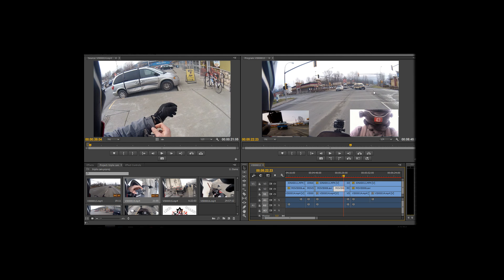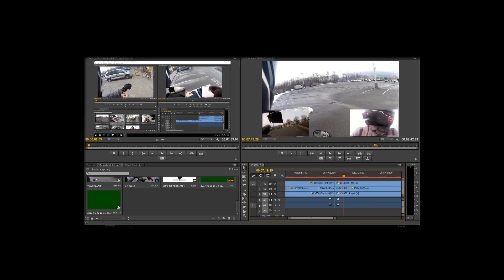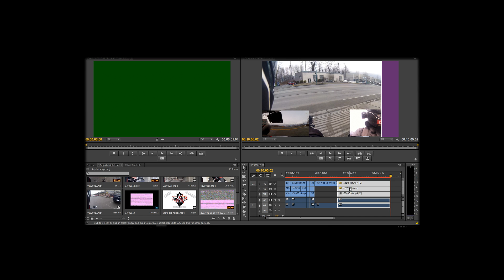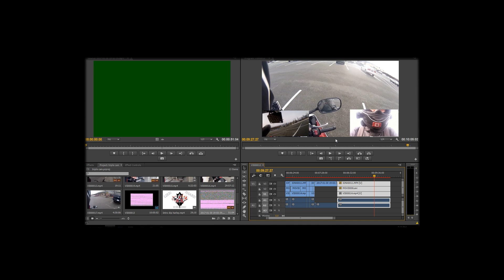I hate cagers and a crappy camera.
@frostygnoll gave me his old camera and asked me to do a review on it. He wanted me to do a comparison between the cameras i use and the one he gave me. I was going to do a full revview but shortly after editing I began having syncing issues. That alone made me not want to get one. This camera is just a cheap Ebay go pro knock off.

Help Keep me on the road!
Some bathroom reading.
Check out the Custom made track ready motorcycles from Kramer
Motorcycles !